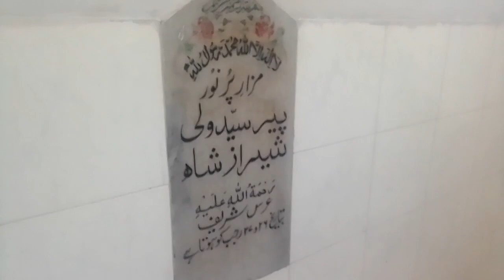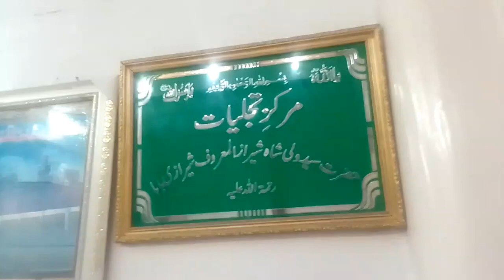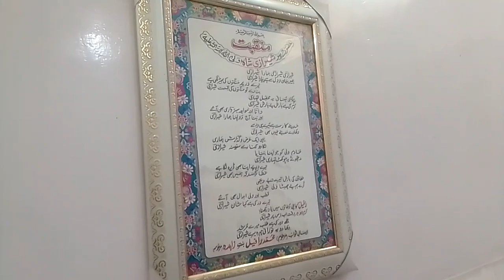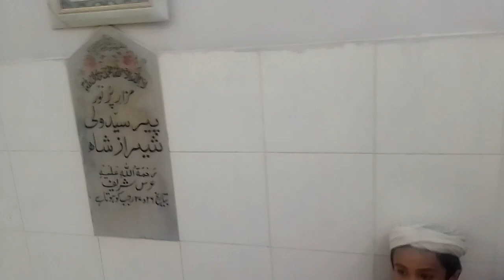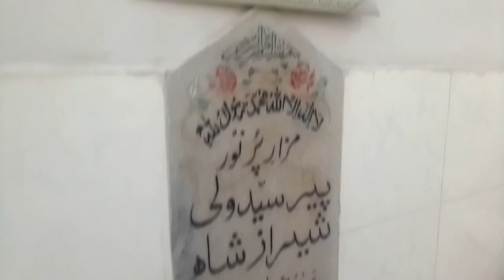Dargah Pir Syed Wali Sheraz Shah | Sherazi Baba Mazar | درگاہ پیر شیراز شاہ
درگاہ پیر سید ولی شیراز شاہ
 پیر سید ولی شیراز شاہ
شیراز شاہ مزار
شاہ یقیق
شاہ عقیق
جلالی بابا
عبدالله شاہ بخاری
کھارادر کراچی
Dargah Pir Syed Wali Sheraz Shah
Sheraz Shah Mazar
Boltan Market
Kharadar Karachi
Meethadar Karachi
Shah Yaqeeq
Shah Aqeeq
Shah Aqiq
Jalali Baba
Abdullah Shah Bukhari Jalali Baba